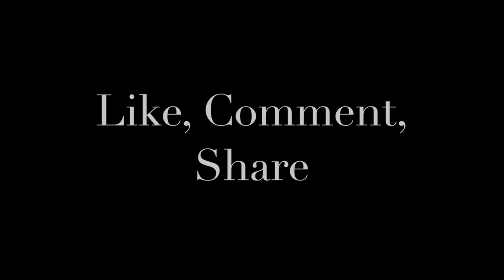Season 2: Episode 2: The Roots: Southern Tier Manhattan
What a Brew This Was! Southern Tier Bridges the gap between New and Classic with their latest brew "Manhattan" and we were in high spirits about its flavor to say the least. Because of Southern Tier having ROOTS in New York, and in Pennsylvania, we figured it was only right that we chose a group of people who, Not only, bridges the gap between New and Classic, But also, Pennsylvania and New York! And who else could it be, But THE ROOTS! We appreciate all love and feedback.